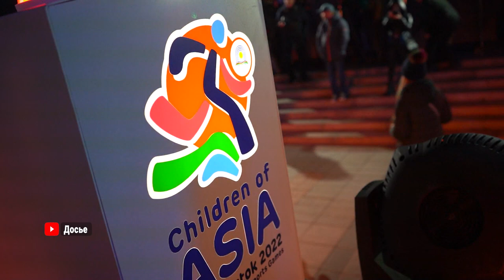Огонь Международных спортивных игр «Дети Азии» прибыл из Якутии в Приморье.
Во Владивостоке состоялась торжественная встреча главного символа VII Международных спортивных игр «Дети Азии».